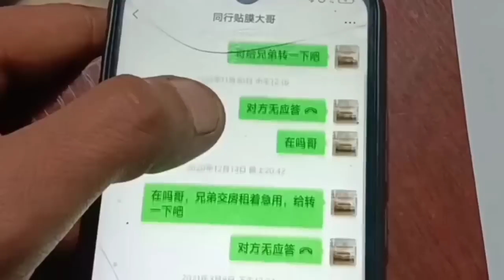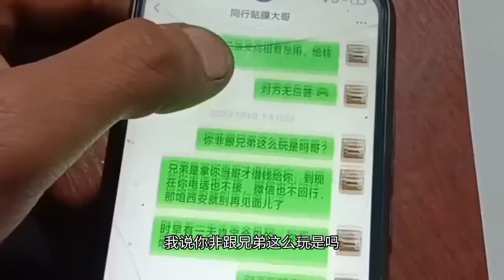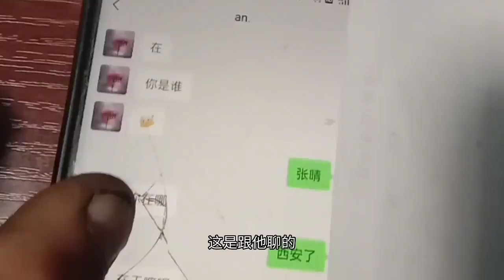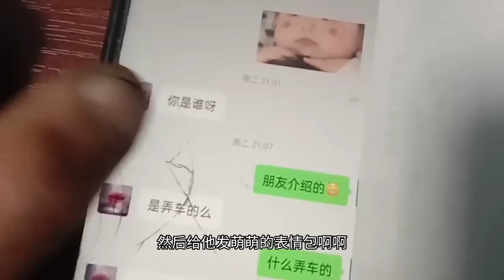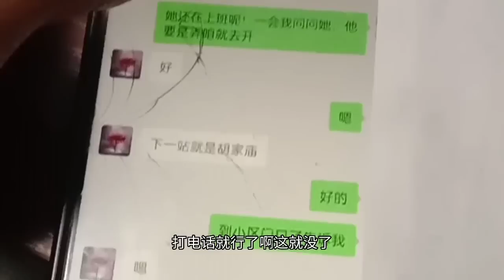我的手段有點卑鄙，但是我也是迫不得已，我把你當朋友你把我當凱子！| Encounter a customer who is frustrating【暴躁的車輪】